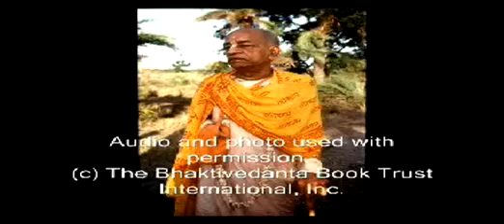Everyone Is Serving Pt 2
These are the profound words of a self realized soul: A.C. Bhaktivedanta Swami Prabhupada and how he sees today's world. Learn from him how to change and better our planet and ourselves for the good of everyone. In this morning walk he explains how everyone must serve.